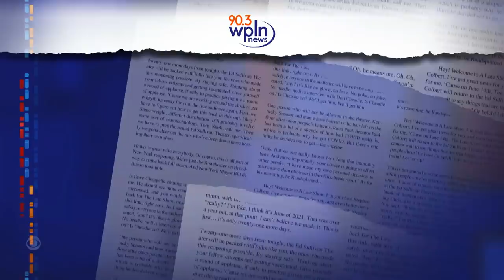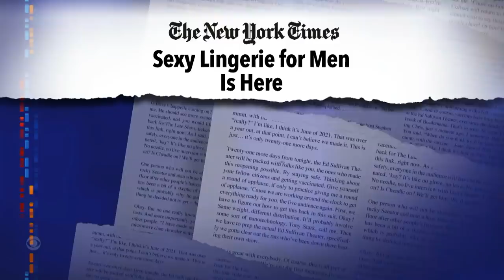Meanwhile... Kim Kardashian's Met Gala Outfit Stopped Her From Getting Pete Davidson's Number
Meanwhile... Stephen can relate to news that Kim Kardashian's over-the-top look at the Met Gala made it impossible to reach her phone when future flame Pete Davidson tried to give her his number.